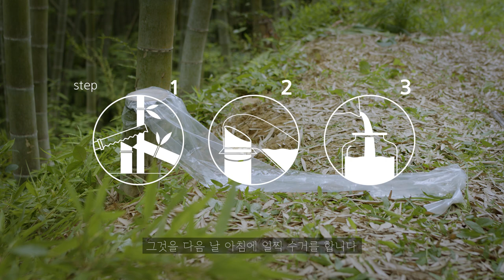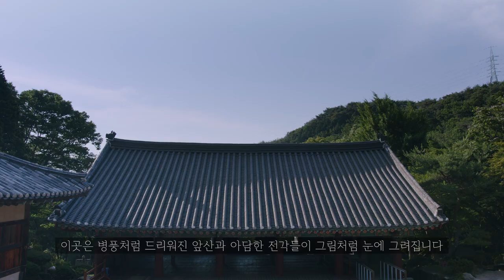[AMORE BEAUTY TOUR] 사천 대나무숲 랜선여행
아모레퍼시픽그룹은 향후 10년간 실행할 새로운 장기 지속가능경영 목표인
'2030 어 모어 뷰티풀 프로미스(2030 A MORE Beautiful Promise)'를 공개하며
‘고객 및 사회와의 동행’, ‘대자연과의 공존’이라는 두 축을 바탕으로 5가지 실천 목표를 정했습니다.

AMORE BEAUTY TOUR 영상은 ‘고객 및 사회와의 동행’ 실천목표 중 하나인
'다양성과 포용의 가치 확산 및 모든 이해관계자와의 조화로운 성장 구현'을 위해 노력하는 아모레퍼시픽그룹의 모습을 담았습니다.

사천 대나무숲의 원료구매(대나무 수액)를 통해 지역농가와의 상생, 더 나아가 자연 생태계 보존에 기여하고 있습니다.

사천 대나무 수액을 함유한 아모레퍼시픽 제품을 소개해드립니다.
AMOREPACIFIC ‘모이스처 플럼핑 라인인 넥타 크림',
'모이스춰 플럼핑 듀이 미스트', '모이스춰 바운드 루미너스 쿠션 컴팩트
AMOREPACIFIC '보태니컬 수딩 토너, 플루이드', '리쥬브네이팅 아이 젤', '컨센트레이트 앰플'